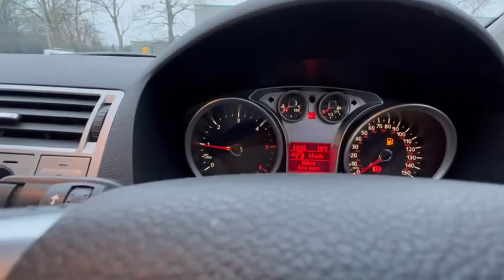Ford Kuga YC10LXR